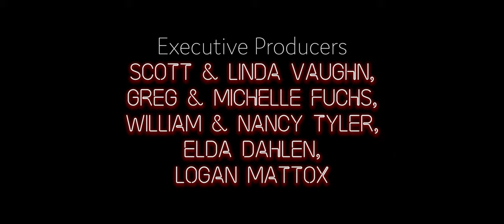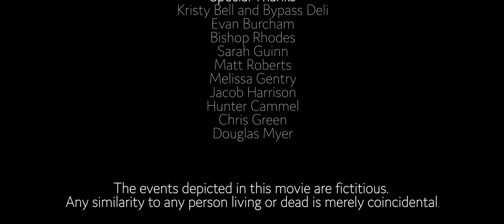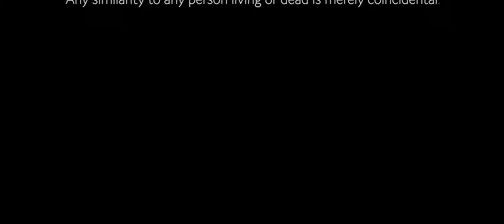Five Minutes - Short Film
A scared young woman robs a diner to save her sister.

Directed by Seth Scruggs
Written and Produced by Zachary Vaughn
Director of Photography: Joshua Moore
Original Score by Joseph O'Brien

Starring:
Abigail Nichol as Cassie
Anthony Blackburn as Arthur
Audrey Yawn as Ellie

Special thanks to our Indiegogo backers:
Scott & Linda Vaughn
Greg & Michelle Fuchs
William & Nancy Tyler
Elda Dahlen
Logan Mattox
Mac Mitchell
Chris Green
Evan Burcham
Bishop Rhodes
Sarah Guinn
Matt Roberts
Melissa Gentry
Jacob Harrison
Hunter Cammel
Douglas Myer

Equipment provided by the Trevecca Nazarene University Media Arts Department.

Filmed on location at Bypass Deli in Columbia, TN USA.

© 2.35:1 Media and 1796 Picture Co.